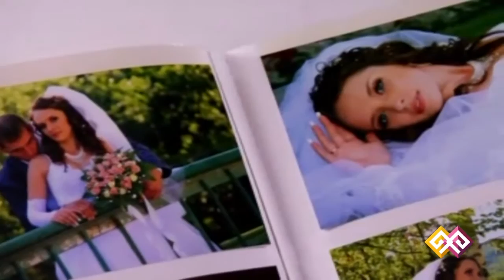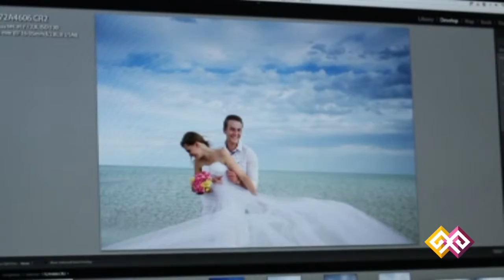"Лови момент" - Свадьба